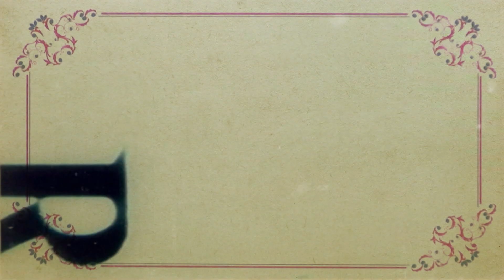Ännu en vecka på Cartoon | Powerpuffpinglorna-special | Svenska Cartoon Network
Hej och välkommen till ännu en vecka med tecknat, Powerpuffpinglorna-special på Cartoon Network.

Hitta Cartoon Network genom din tv:
CANAL DIGITAL
TELENOR
TELIA
COMHEM
BOXER TV
VIASAT
SAPPA